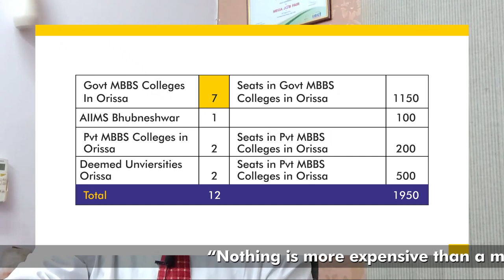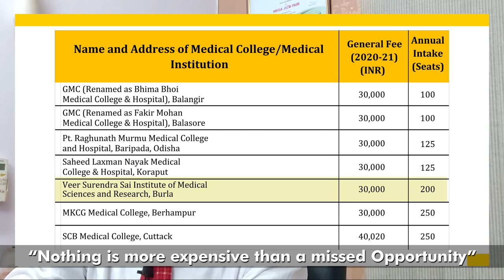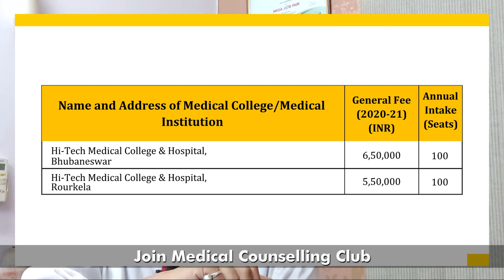Counseling for Medical Colleges' admissions in Odisha. NEET UG 2021 | ODISHA SEATS & FEES NEET 2021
MCMF presents MBBS seats and fees in odisha Private and Government Medical Colleges for NEET 2021.